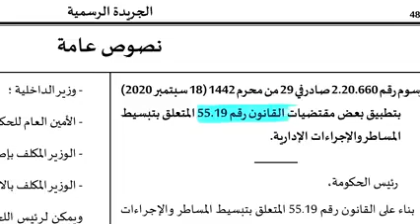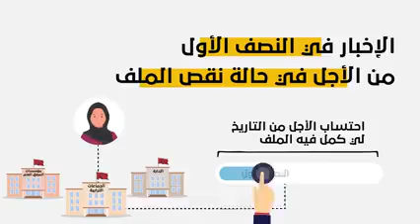جديد تبسيط المساطر الادارية بالمغرب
كل مايجب معرفته عن قانون تبسيط المساطر الادارية بالمغرب